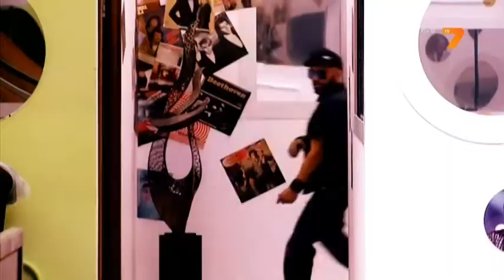Музикална Академия - Daily (11.11.2013 част 1 от 4)